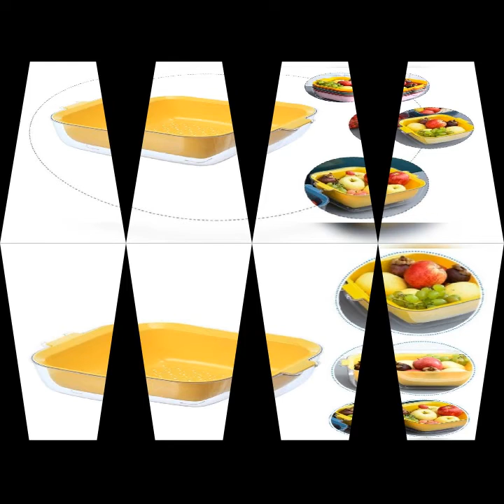1set Plastic vegetable washing bin kitchen vegetable drainer storage basket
This is a multifunctional plastic drain basket. Double-layer design, one
 is a hollow basket and one is a basin, which is convenient
 for cleaning vegetables and fruits, reducing table area of water and
not occupying sink space. Basket and basin can be used together or
separately, which is convenient, practical and beautiful. It is a very
good and useful household item.

Features

- Material: plastic.
- Size: 28.00X24.30X11.00cm/11.00X9.55X4.32in.
- Made of high-quality plastic material, eco-friendly, safe and healthy, can storage food directly.
- Also great as vegetables and fruits basket for storage or washing.
- Detachable bowl and drain basket makes it convenient for different uses. Double layers, utility.
- Categorize and organize things to make them neat
- A good decor for the table in your kitchen, make your life cleaner.
1 x set of storage container